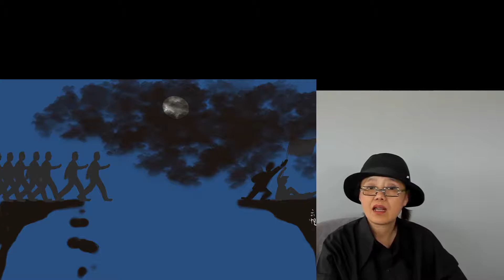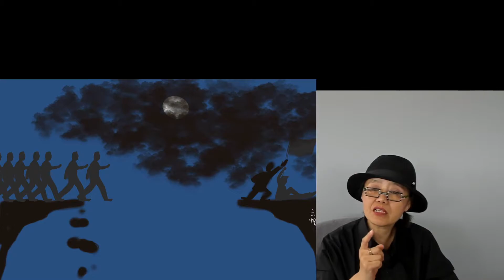2021 6 20至暗时刻 10（服从）